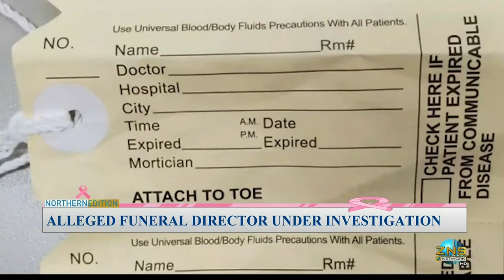Alleged Funeral Director Under Investigation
Funeral Director on Grand Bahama under investigation in connection to a body found in a body bag on the eastern end of the island.